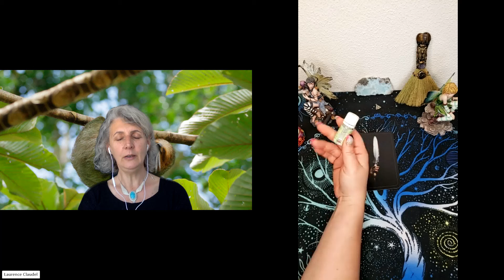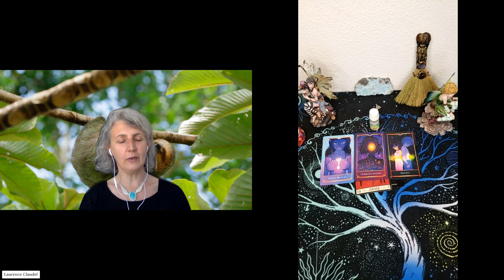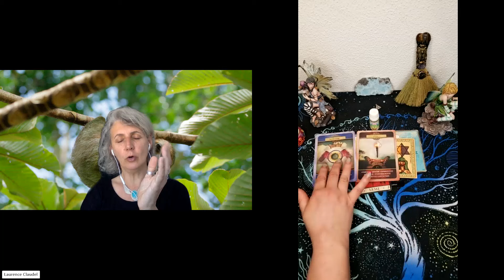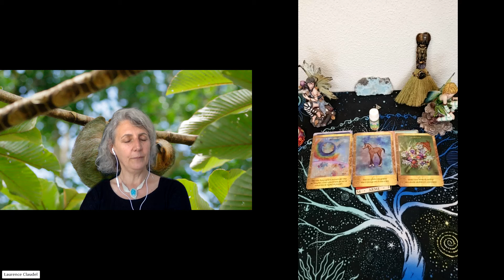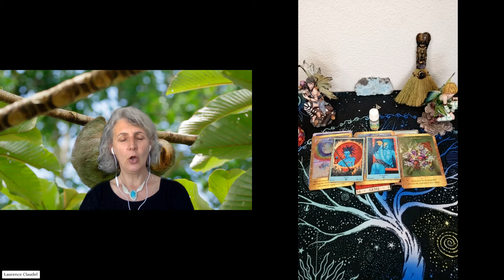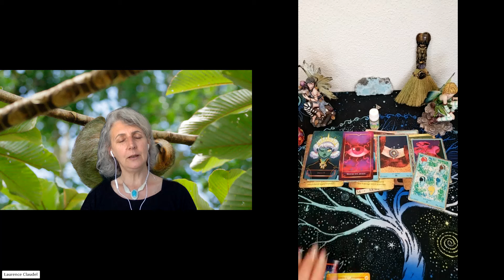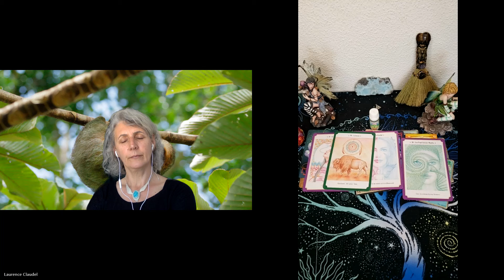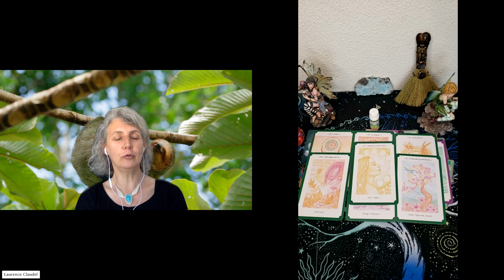DUO 🌟HYPNANCE - LES ENERGIES DE LA NOUVELLE LUNE DU 8/04/24: VERS UN PAS-SAGE, ON TESTE TA FOI ✴️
Bienvenue à vous pour cette nouvelle VIDÉO en compagnie de Flavie. Merci à toi Flavie.

Nous voici reparties pour vous présenter les énergies de la nouvelle lune combinées à l'éclipse: préparez-vous à des tests de foi. Restez ancrés sera une clef essence-ciel.

J'espère que cette enquête vous plaira.

Mais qu'est ce qui pourrait bien vous amener à faire une séance d'hypnose?
Plusieurs raisons peuvent vous y pousser et peut-être même toutes à la fois, comme :

- pour vous reconnecter à votre partie supérieure et apprécier l'être divin en vous,
- pour vous aligner ainsi que tous vos corps et ressentir la puissance de votre coeur vibral,
- pour vous libérer des poids de votre lignée et (re)conquérir votre pleine souveraineté,
- pour vivre pleinement cette incarnation sur cette Terre.

Ça ressemble à un merveilleux voyage à la rencontre de vous-même: un immense cadeau que vous vous offrez.
Et comme tout est juste, vous ne recevez que ce dont vous avez besoin.

Je me réjouis de vous accompagner dans cette exploration pour vous, vos animaux ou votre lieu de vie.

A la conquête de vous-même et au-delà!

Vous trouverez également sur ma chaîne des enquêtes.
Pour embarquer c'est juste ici.
Bienvenue dans cette belle aventure.

Laurence